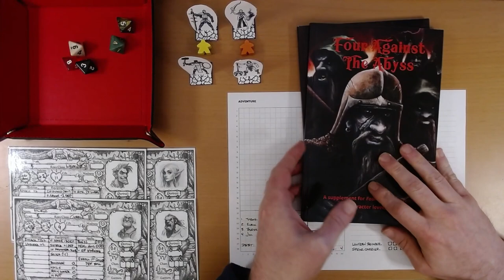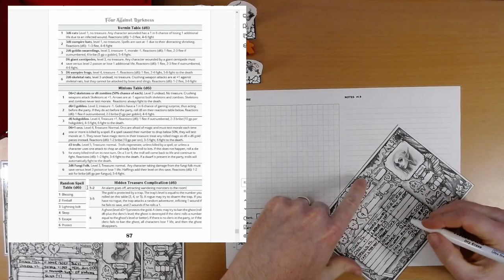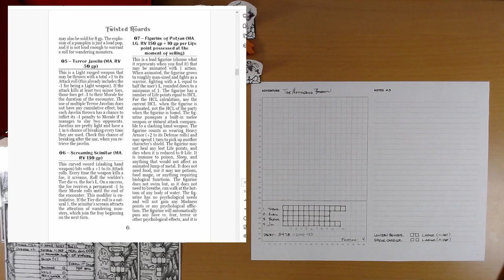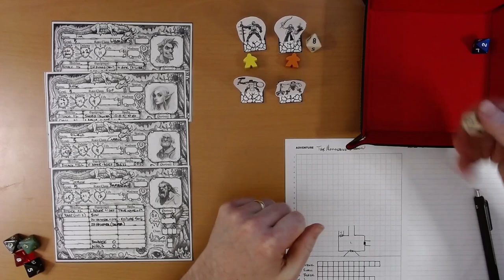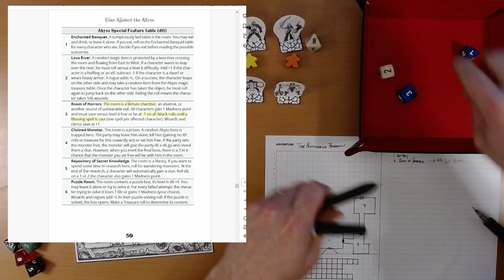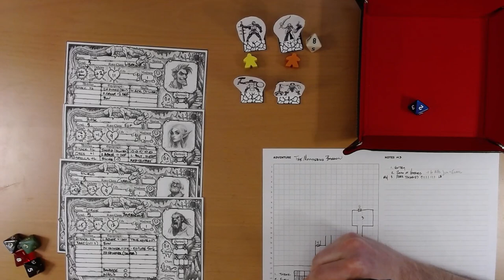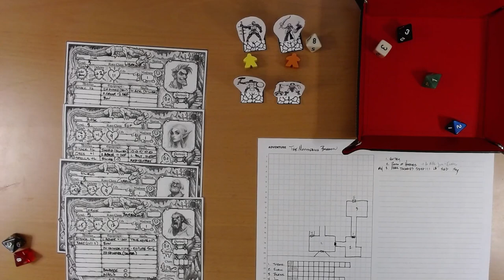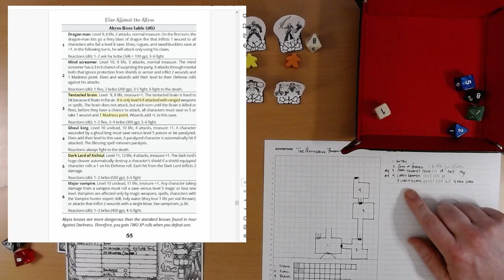Four Against Darkness 21: The Mouldering Barrow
First session using Four Against the Abyss Expert/Tier 2 rules.

Four Against Darkness Core Rules, Four Against the Abyss, Twisted Hoards, Greedy Gifts of the Guildmasters